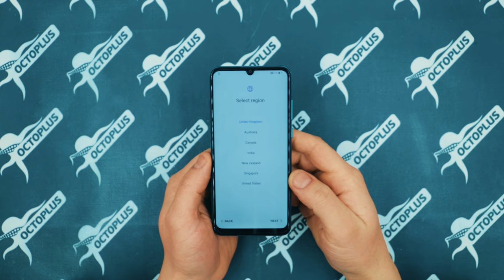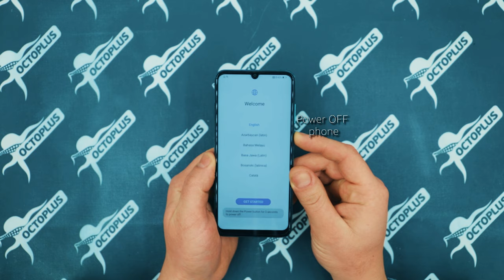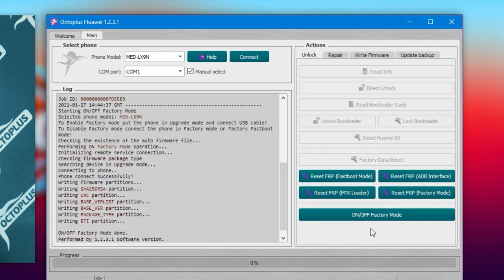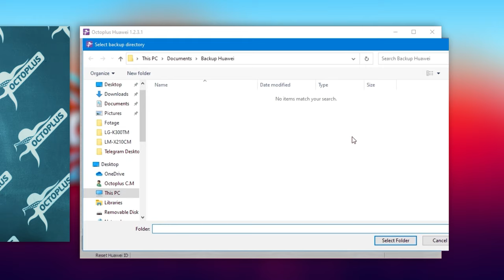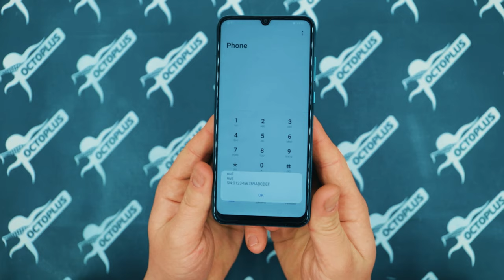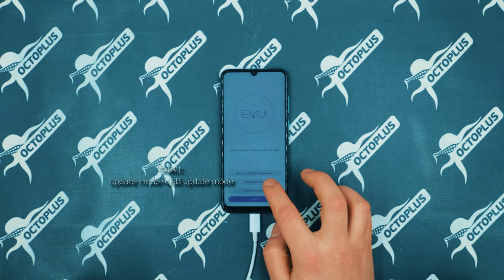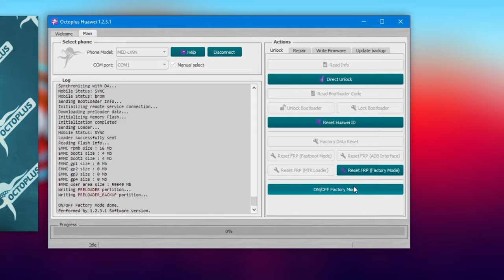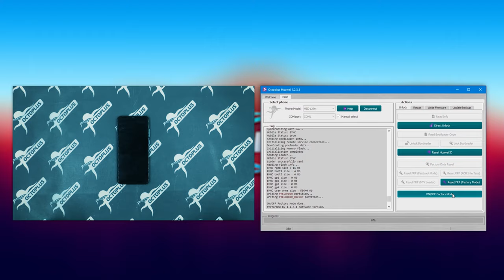How to Reset Huawei ID |MED-LX9N| with Octoplus Huawei